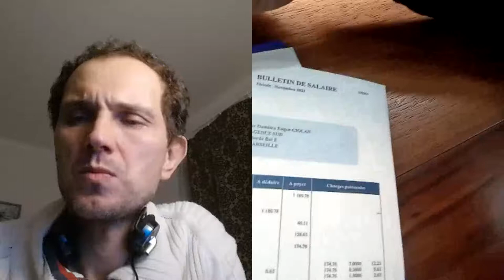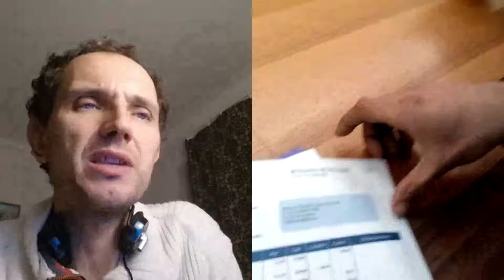Vrea să renunţe la cetăţenia română, dar nu poate - Curaj.TV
Eugen Ciolan de la Nantes spune că a obţinut recent cetăţenia franceză, după 14 ani de şedere în hexagon şi a decis să renunţe la prima cetăţenie, pentru că România l-ar impozita dublu, şi nu este de acord cu asta. Numai că e mai complicat decît s-a aşteptat, după ce a plătit taxa oficială în euro s-a trezit că mai are datorii la stat.